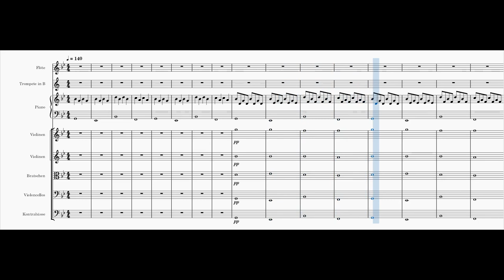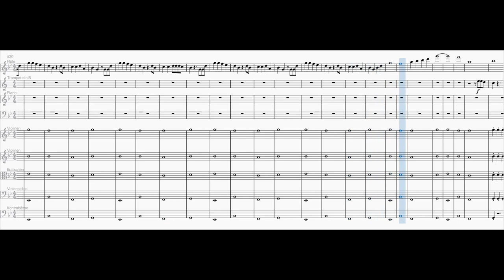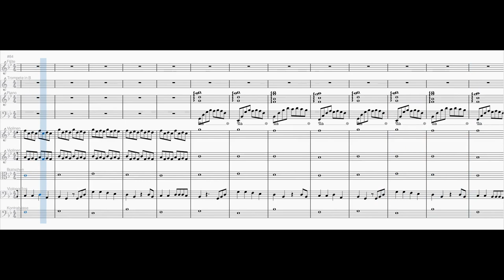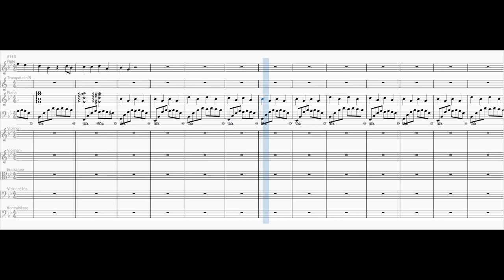Layla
Inspiriert vom gleichnamigen Lied von DJ Robin & Schürze